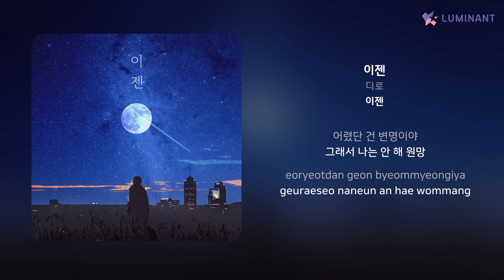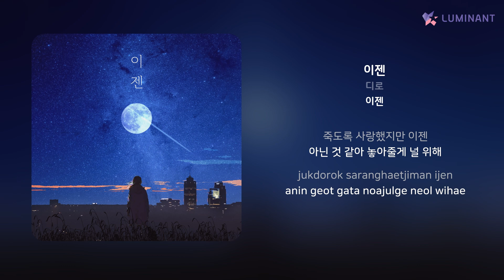디로 - 이젠 | 가사 (Lyrics)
Artist: 디로
Track: 이젠
Album: 이젠
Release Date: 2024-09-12